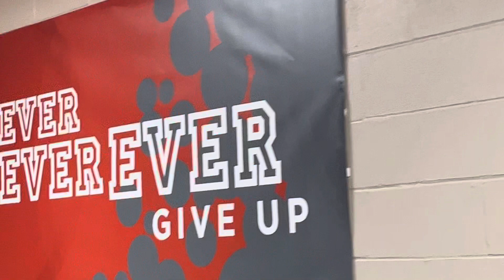7th Period Drums! Thunderstruck!!!